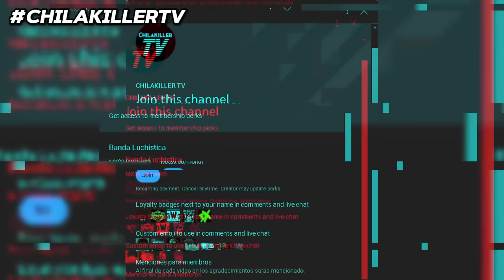WWE SmackDown 26 Julio 2024 | RESUMEN Y RESULTADOS